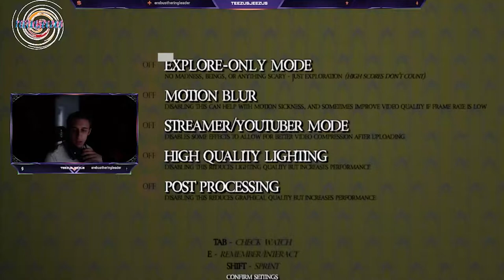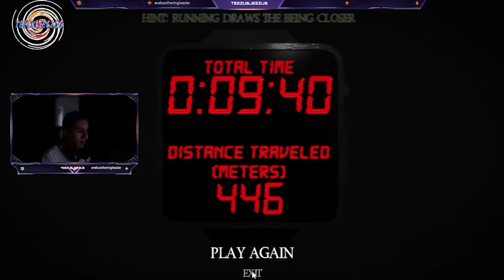This game is a nightmare! (Inside The Backrooms)